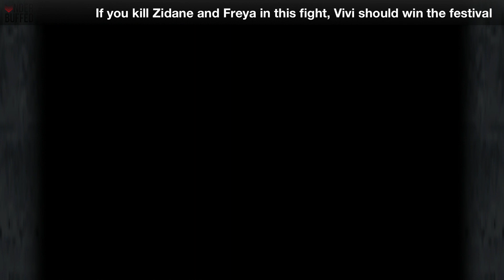[Final Fantasy IX] - A-Hunting We Will Go Trophy Guide (Win with Vivi during the Festival of Hunt)